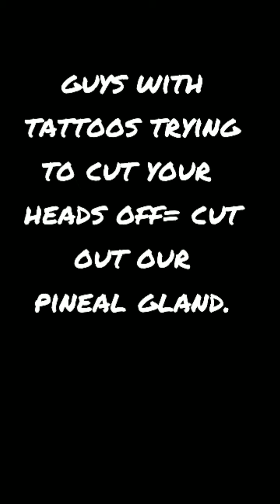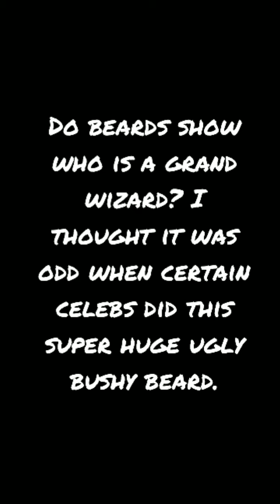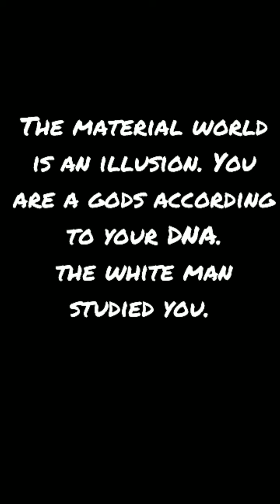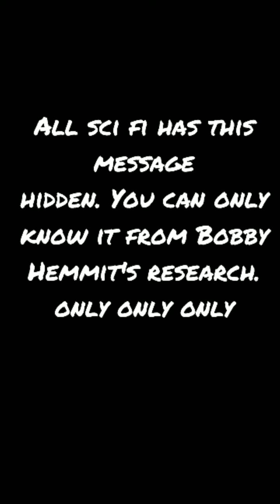Decoding 19 Bobby Hemmit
This is a decoding of the series called Highlander.
As stated above, you can  look up that episode. This video is for the chose ones.